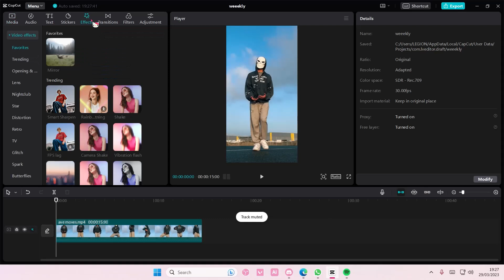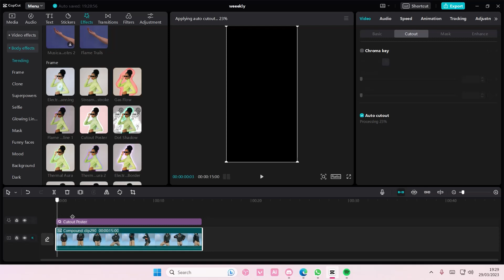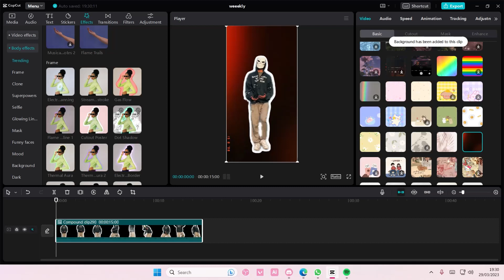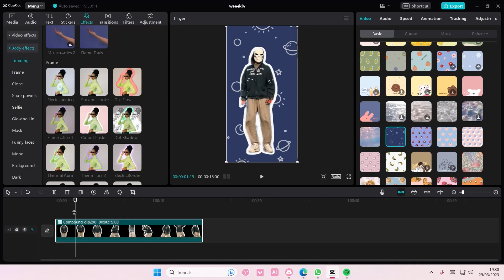Cut-Out Poster Effect Outline On CapCut PC! How You Can Add This CapCut Effect To Your Video?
This tutorial will show you how you can create text effect on CapCut PC.